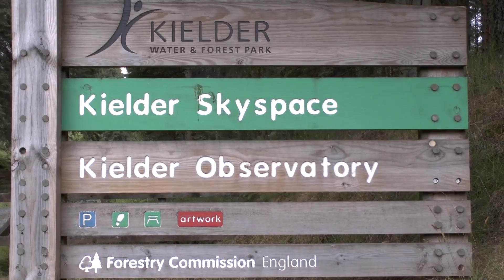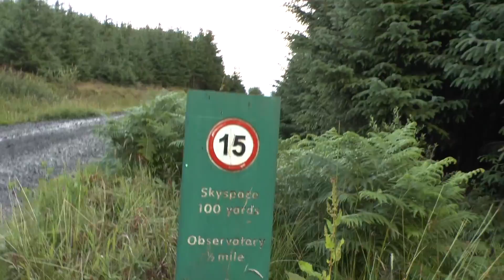Kielder Forest walk and wild camp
A walk from the village of Kielder in Northumberland, a visit to Skyspace and an overnight wild camp in the forest.